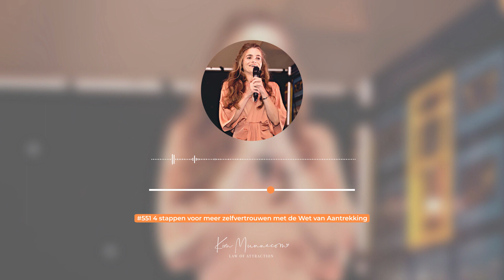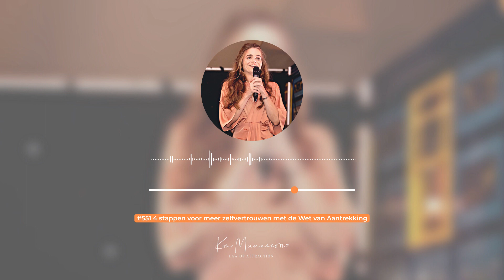4 stappen voor meer zelfvertrouwen met de Wet van Aantrekking #551